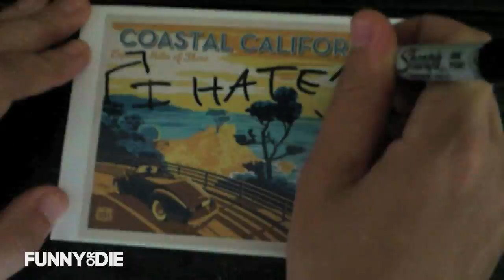I Hate California: Beaches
Suzi Barrett visits California's beaches in the finale of her 5-part series 'I Hate California.